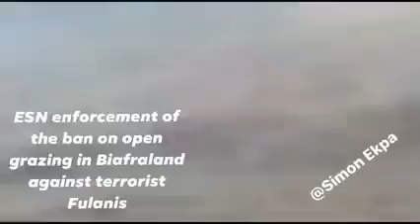Scaring Video Of ESN attacked by Bandits, Unknown Gunmen and Fulani herdsmen